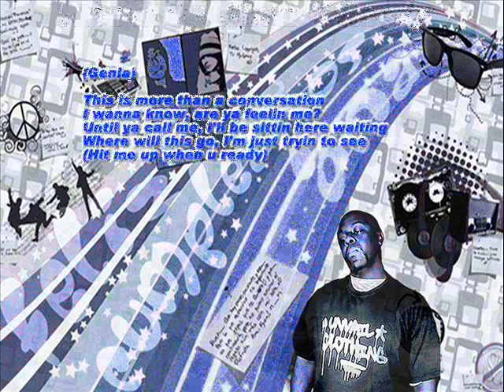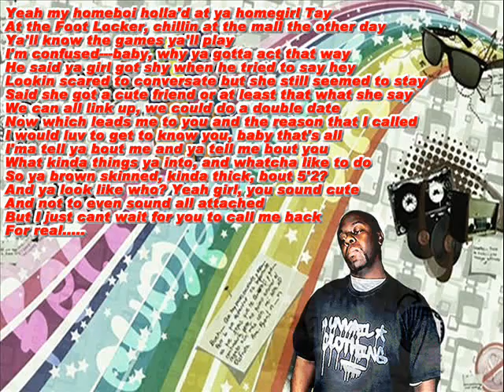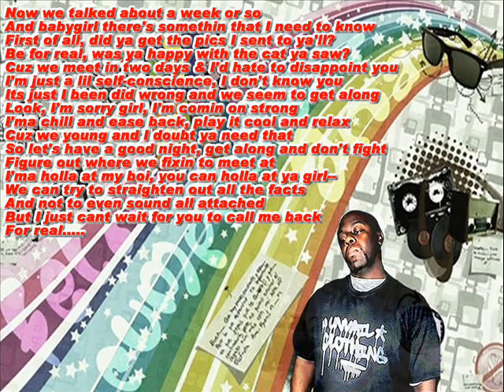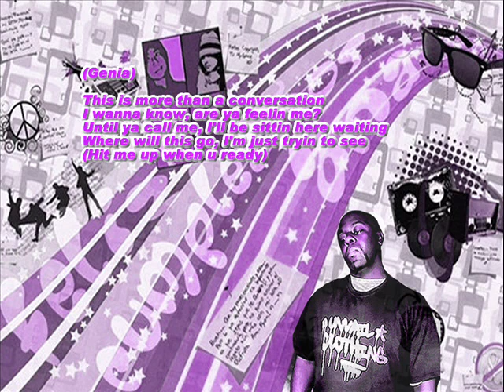Hit Me Up When U Ready- Ty Durden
Back in the day when you were so young, you just wanted to be liked by a pretty young lady